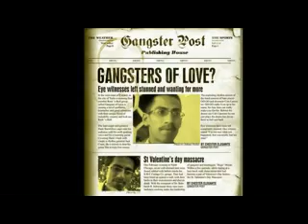saini gurdaspuriya kaka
sainiya de kakke (singer harpal ladda)editer baljitsaini